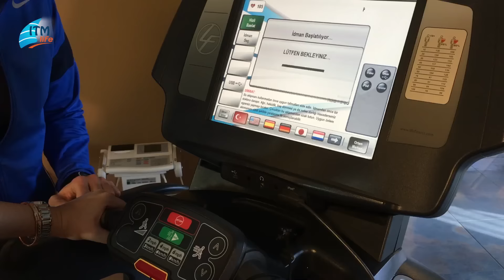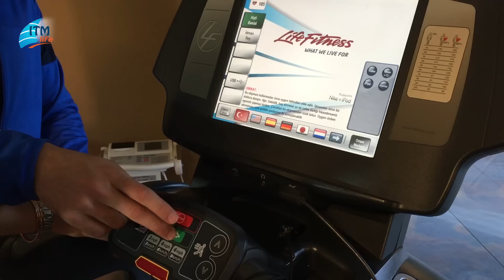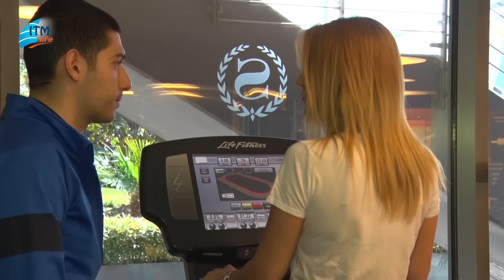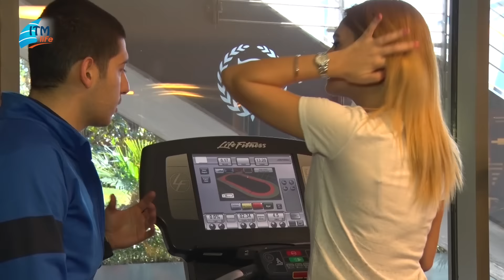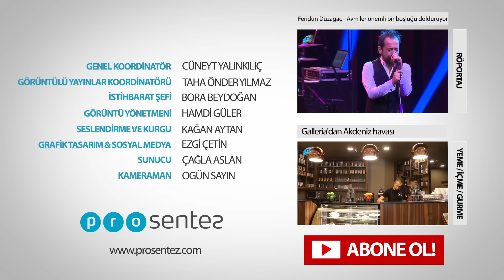Kardiyo Nedir & Nasıl Yapılmalıdır?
Sharaton Ataköy'de spor yapmak ayrıcalık. Kilo vermek için Fitness olsun , kardiyo olsun çok önemli. Nasıl yapmalıyız sorusunun yanıtı işte bu vidyoda...